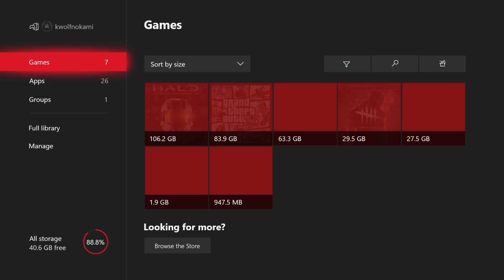The Gears 5 Operation 4 Experience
The new update... is pretty nice :D

Also don't forget to click the bell if you sub and make sure you get notified when I upload... I'll upload AT LEAST once every weekend maybe 2 if I have the time 😄❤️

00:00 Intro 1
01:51 Intro 2
02:56 Initial Reaction
06:21 1st Match
10:27 2nd Match
13:42 Final Match